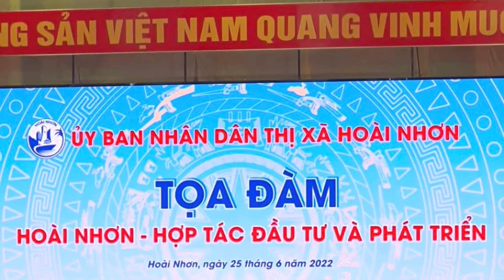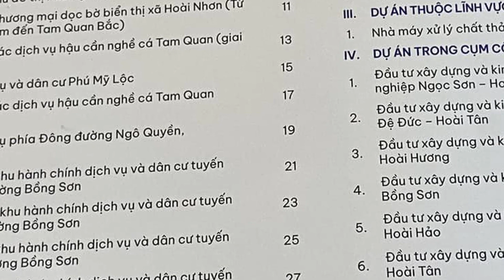BTV ĐÀI THVN NGUYỄN HOÀI ANH TẠI HỘI NGHỊ XÚC TIẾN VIỆC LÀM TX HOÀI NHƠN BÌNH ĐỊNH 25.6.2022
Hội nghị xúc tiến đầu tư vào TX Hoài Nhơn năm 2022 với chủ đề “TX Hoài Nhơn - Hợp tác đầu tư và phát triển” khai mạc sáng 25.6 tại Trung tâm Văn hóa - Thể thao TX Hoài Nhơn đã thành công tốt đẹp với sự tham gia của đông đủ đại biểu các sở, ban, ngành ở địa phương, tỉnh và Trung ương tham dự. Bên cạnh đó là biên tập viên VTV Hoài Anh trực tiếp dẫn chương trình; đặc biệt là tiến sĩ Trần Du Lịch - cố vấn Cao cấp của Chính phủ trực tiếp điều hành buổi Tọa đàm "Hoài Nhơn-Hợp tác đầu tư và phát triển".
Là một trong những sự kiện quan trọng trong thu hút đầu tư, tạo động lực phát triển kinh tế, góp phần thực hiện thắng lợi Nghị quyết Đại hội Đảng bộ thị xã lần thứ XX đề ra. Sớm xây dựng TX Hoài Nhơn đạt chuẩn đô thị loại III, trở thành TP Hoài Nhơn trong tương lai gần.
Trên các trục đường chính của thị xã cờ hoa rực rỡ, cây hoa khoa sắc; nhiều băng rôn, áp phích đã được trưng dụng để tuyên truyền, quảng bá sự kiện. Tại sảnh Trung tâm Văn hóa - Thể thao TX Hoài Nhơn, các cơ sở sản xuất tất bật chuẩn bị các gian hàng trưng bày, giới thiệu sản phẩm OCOP đặc trưng của thị xã, phục vụ khách tham quan, thưởng lãm.
Chương trình gala giao lưu cùng DN diễn ra tối 24.6 với hoạt động biểu diễn nghệ thuật bài chòi, trình diễn nghệ thuật chế biến sushi cá ngừ đại dương. Sáng 25.6, Hội nghị chính thức khai mạc với sự tham dự của hơn 500 đại biểu, DN, các chuyên gia kinh tế. Hội nghị cũng sẽ nghe ý kiến, tham luận, tư vấn của các chuyên gia kinh tế, các DN đã, đang và dự kiến đầu tư dự án trên địa bàn thị xã.
Hội nghị là dịp để Hoài Nhơn tổng kết, đánh giá, giới thiệu, tuyên truyền sâu rộng những kết quả, thành tựu phát triển KT - XH; quảng bá, thu hút các nhà đầu tư đến thị xã đầu tư; chia sẻ những bài học kinh nghiệm để cùng phát triển. Đây cũng là dịp để gặp gỡ, giao lưu, tạo sự gắn kết giữa chính quyền thị xã với cộng đồng DN.